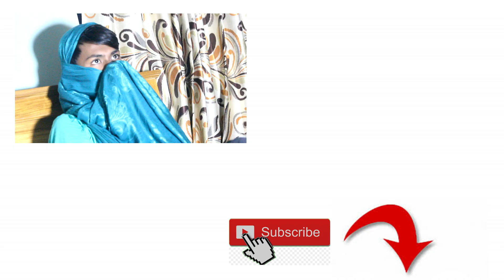Bhoot Attack | Bangla New Funny Video 2018 | Jokers Film Zone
Bangla New Funny Video | Bhoot Attack

This concept has no connection with reality.

Cast : Taif Onoy Rafi ( Rakib Rafi )
           Niloy Nil